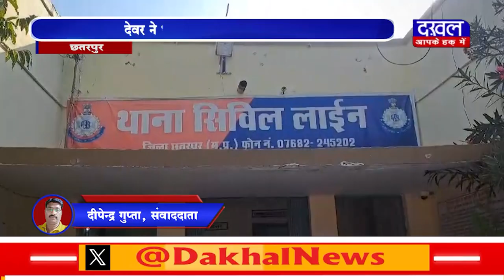DAKHAL NEWS देवर ने भाभी को दिया दिया अवैध कट्टा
देवर ने भाभी को दिया दिया अवैध कट्टा
अब पुलिस कर रही है दोनों की तलाश